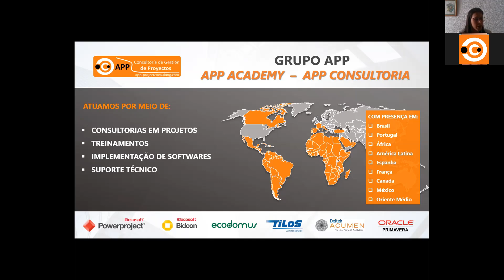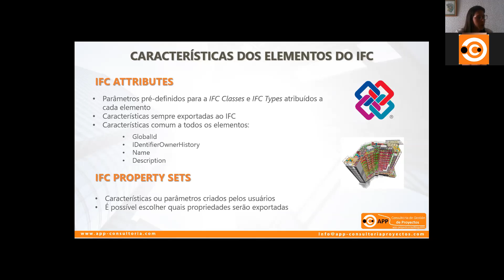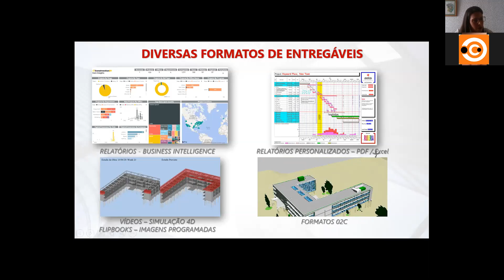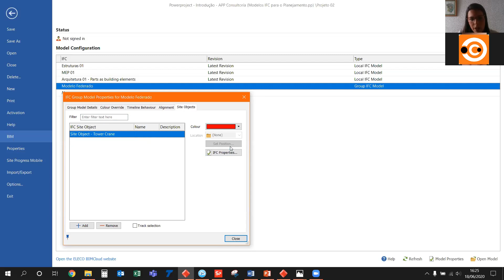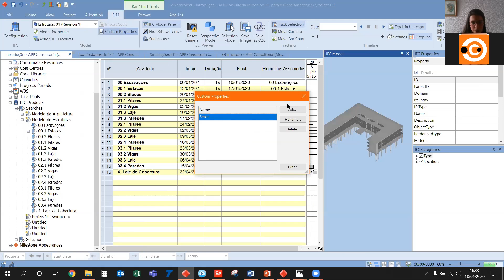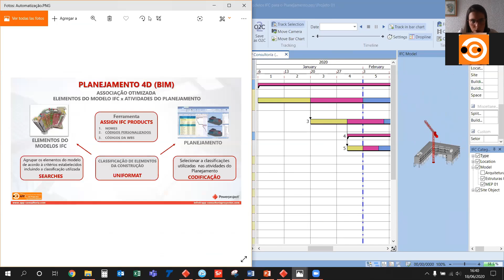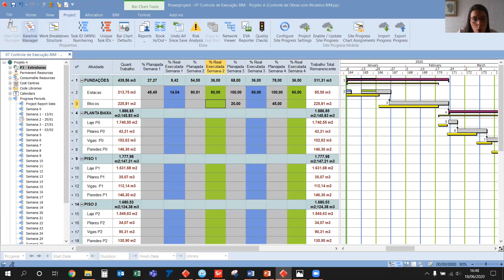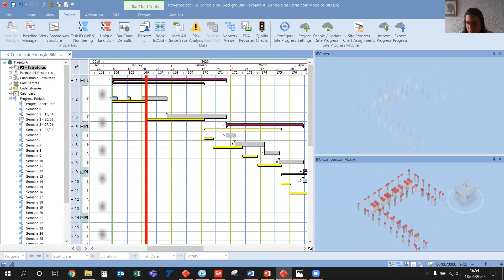Webinar Modelos IFC para o Planejamento 4D